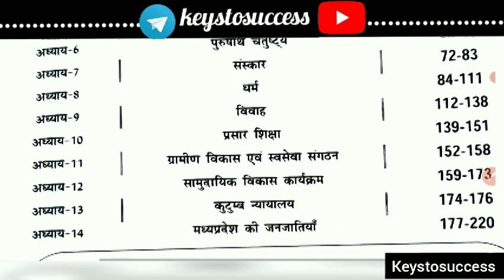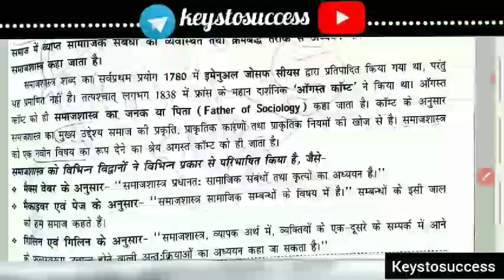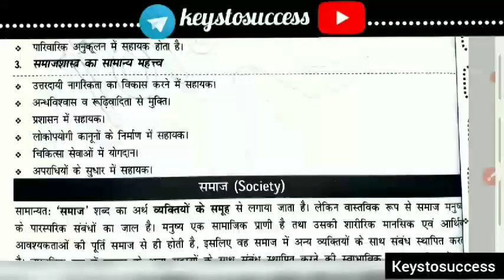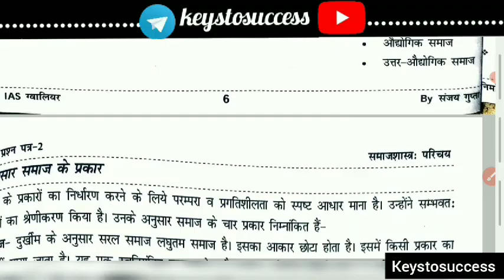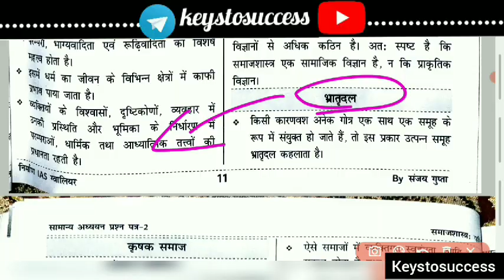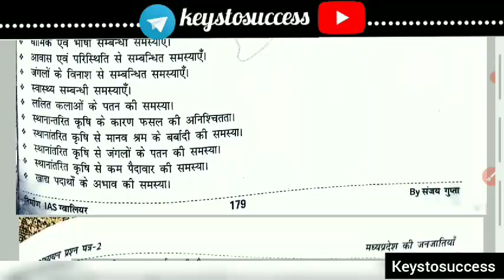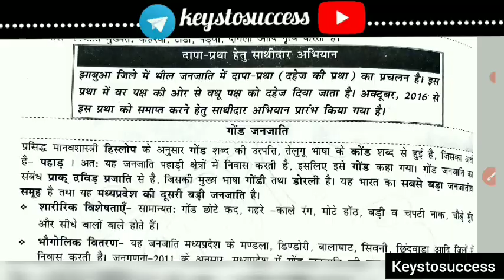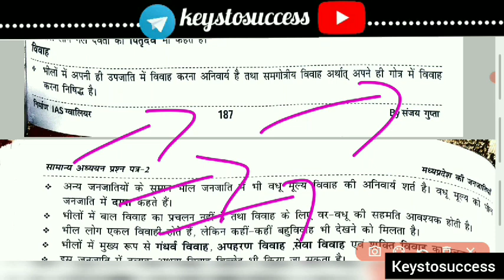Sociology Nirman Ias Mppsc Book Review | भारतीय समाज बुक | खरीदे की नहीं?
इस वीडियो में आप मध्य प्रदेश  पी एस सी के  पेपर 3 के  topic -Sociology Book Review देखेंगे  ।
आप सभी को हार्दिक बधाई और शुभकामनायें।
धन्यवाद

Content Cover On This Channel :-
1. मध्य प्रदेश सामान्य ज्ञान
2. MPPSC UNIT 01
3. mpgk Objectives
4. UNIT 01 ALL TOPIC OBJECTIVE
5. MPPSC 2020
6. MPPSC 2021
7. unit 01 Topic science and technology
09. complete unit 1
10. mp current affairs MPPSC MCQ
11. Sciences and Biodiversity
12.Gk shorts video trick
13. Tricky Gk
14. Unit 9 mppsc pre 2020
15. Unit 10 Mppsc Aayog
16. Jail police hindi Mcq
17. Mpgk Revision Practise set
18. Mpgk from different sources
19. E governance Mcq
20. E Commerce Mcq
21. Cyber Security Mcq
22. Artificial intelligence mcq
23. Robotics Mcq
24. ICT Mcq
25. Electronics Mcq
26. Aayog Chairmen Tricks
27. VYAPAM previous years paper

mppsc prelims
Onlinetestseries Mppscpreparationchannel
mp gk
mgk for_mp_policee
mpgk_class_for_competitive_exam
Qmp gk by  thakur sir
mp gk samany gyan
mp gk for upsc
mp gk Keys to success
mp gk live
mp police reasoning classe thakur sir
mp police reasoning classes
mp police maths classes
mp police
mp gk current affairs 2021mppsc pre strategy 2020
mppsc pre 2020
mppsc computer mains
mppsc interview ki taiyari kaise kare,
uppsc
mppsc 2020
mpl
mpl season 7
mpl live
mp news live
mp gk practice set
mp gk practice set 2021
mp gk mppsc unacademy
mp gk mppsc ae
mp gk mppsc mains
mp gk mppsc ke liye,
mp gk mppsc pre
madhya pradesh gk mppsc
mp gk for mppsc in english

,on today
mp police notification exam date
mp police notification 2021 in hindi
mp police exam notification
mp police new notification
mp police bharti latest news today
mp police bharti exam date